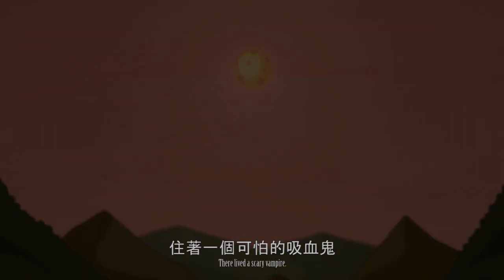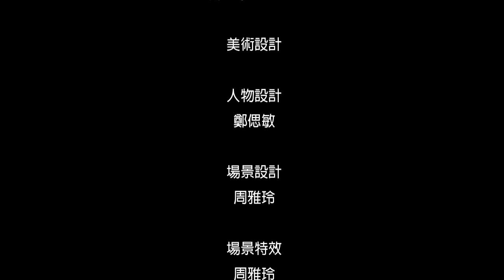2013巴哈姆特ACG創作大賽- 動畫組- VITO 維多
作品名稱：VITO 維多
作者名稱：Orange Moon
作品簡介：
在山下的小城鎮有個傳聞，傳聞中深山裡的古堡住著一個吸血鬼，每當他下山時，鎮上就會有人家的貓咪會不見，且許多居民上山時經過古堡時都會聽到有貓咪的慘叫聲，以及看到窗邊有雙眼睛一直盯著自己，直到回家時都會覺得有人在看著自己. ，對於那裏居民都很警告孩子們，「那裏是 .只要靠近了就會被裡面的吸血鬼抓走. 且永遠都不能回家. 」因此鎮上的居民不敢靠近這棟古堡. ，

直到有一天有個小男孩闖入了古堡，這才揭開了吸血鬼的秘密.